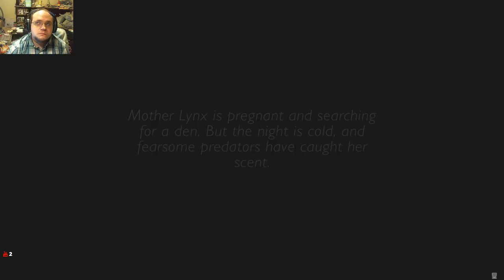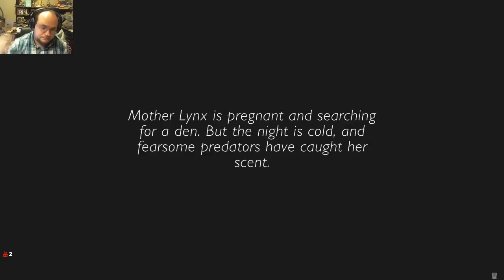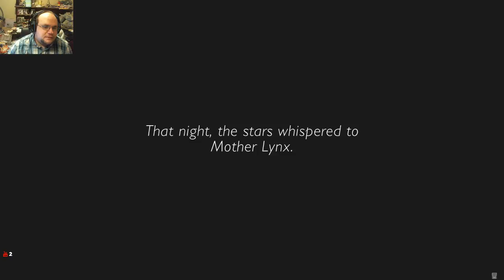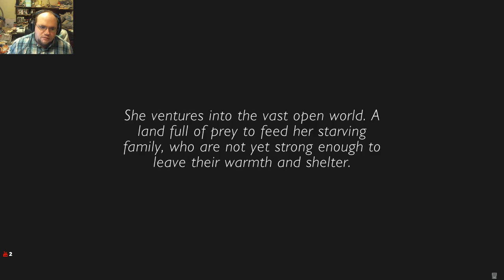Charity for anti bullying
Today i am with my sister and am trying to raise some money for a anti bullying charity called ditch the label. This is something i care about since i was bullied almost my entire time i was in school.
If you want to join me in game, or even just talk to me i currently on my Discord.
P.S. I sure hope my computer does not crash, if the stream randomly stops that is why.